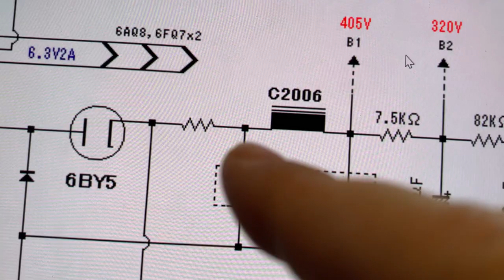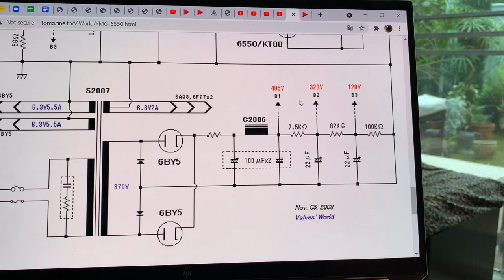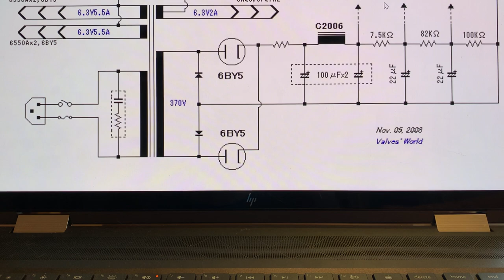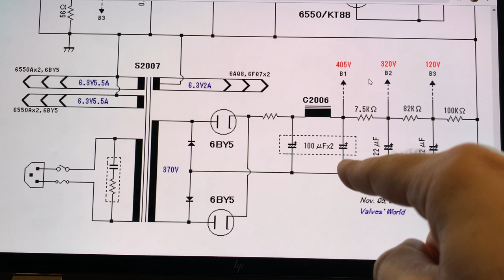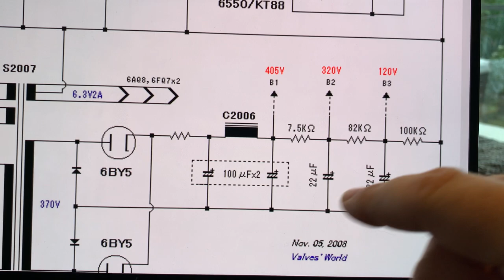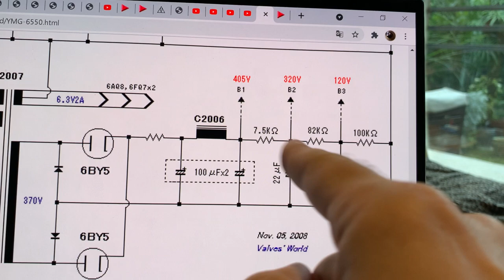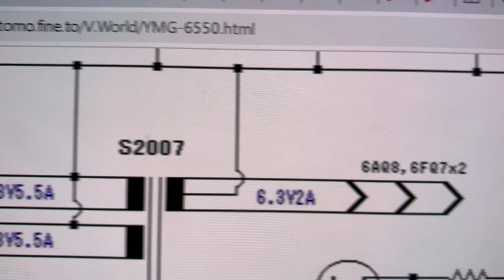Choke input versus capacitor input - The PI filter strikes back.... Episode III.